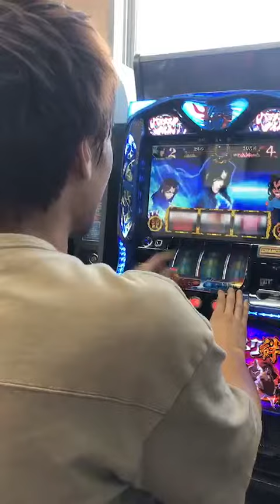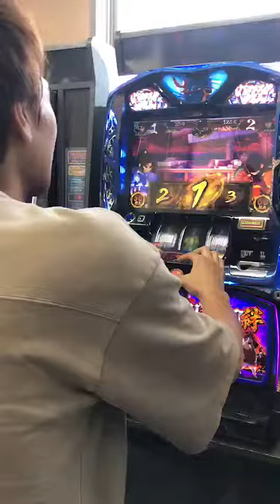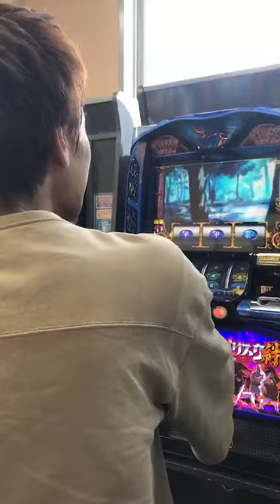【ゆっくり解説】ついにバジリスク絆実践！！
お金が貯まったのでついに実践することになりました（＾ν＾）
これからもレバーオンレバーオンごとに気持ちを込めて叩かせていただきますm(__)m